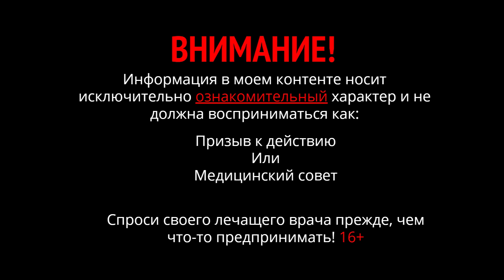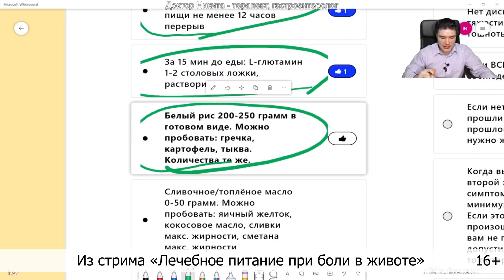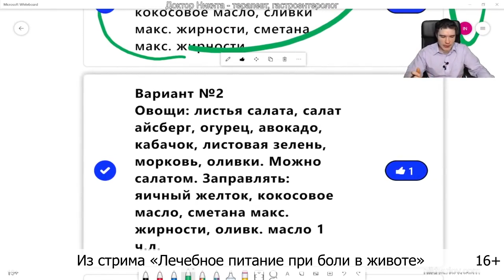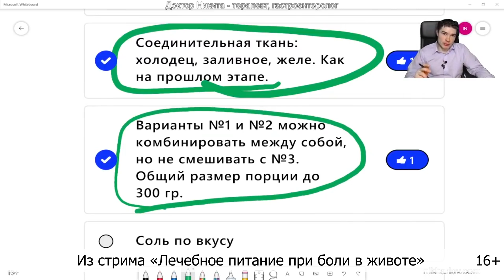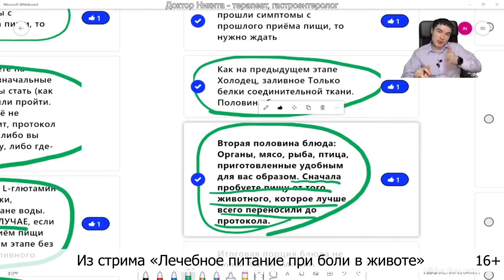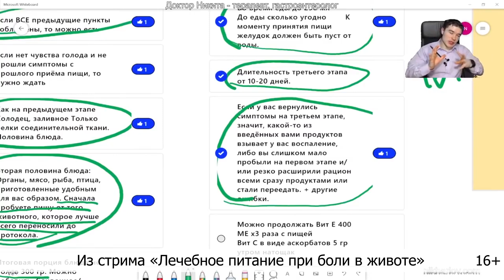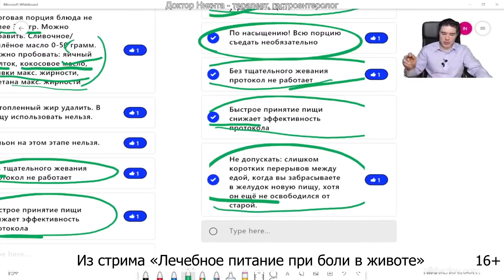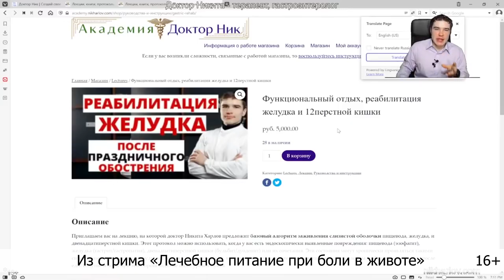Лечебное питание при гастрите дуодените. Возобновление сложного белка, тренировка пищеварения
Лечебное питание при гастрите дуодените. Протокол лечебного питания Третий Этап. Возобновление сложного белка, тренировка пищеварения через расширение рациона питания.
00:00 Возвращаем высшие белки в рационе питания. Дальнейшая тренировка системы пищеварения через расширение рациона. Правило перехода после второго этапа восстановления пищеварения. Как обычно решение проблем с животом – это функциональных отдых пищеварения, функционально питание по Константину Монастырскому, и пищевой дневник.
Техника и правила приема пищи такие же как для первого и второго этапов восстановления пищеварения (плейлист
00:38 Правила на третьем этапе. Появляется еда белковая. Первый прием пищи.
03:17 Второй, третий, четвертый приёмы пищи и далее. Правила приема пищи. Варианты еды когда нужно принимать L-глютамин, и когда нет. Комбинации вариантов еды. Пищевой дневник.
08:23 Завершение протокола лечебного питания. Финальный прием пищи и его особенности. Первая и вторая половина рациона питания (порций еды). Высшие белки в рационе питания второй его половины. Выбор источников белковой пищи по предпочтениям и переносимости (контроль через пищевой дневник). Вытопленные жиры.
11:37 Количество приемов пищи, как часто есть белковую пищу, питьевой режим. Длительность третьего этапа восстановления пищеварения.
12:50 Что делать если вернулись неприятные симптомы расстройства пищеварения. Прием витаминов Е и С, правила питания.

▶️ Полная версия подкаста/стрима: Лечебное питание при боли в животе